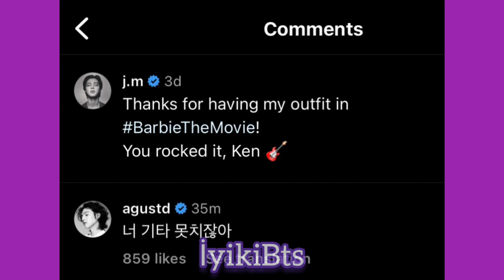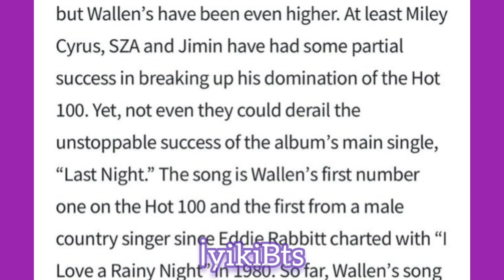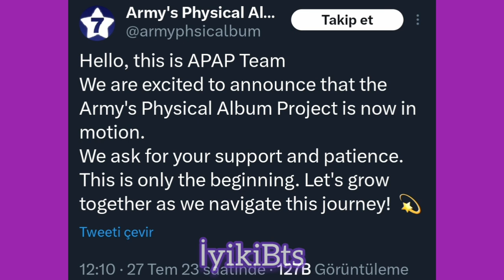Günün özeti 1. Jk'in isteği gerçek oluyor. Yoonmin günlük didişmesi. Haddini aşan sololar ve hybe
jungkook seven
jungkook love letters
jungkook live
yoongi jimin